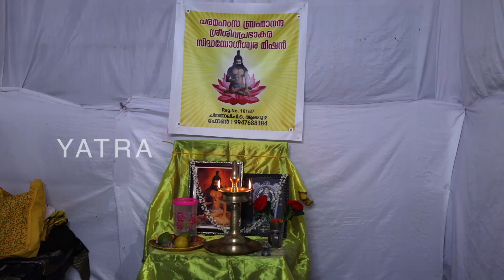Discover the Unforgettable Thrills of Maholsavam 2022 in Oachira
people search topics :
1.Experience the Magic: Ochira Maholsavam 2022

2.A Vibrant Celebration: Oachira's Carnival Extravaganza 2022
3.Journey into the Heart of Oachira: Unraveling the Vrischikolsavam 2022
4.Oachira's Grand Festival: Immerse Yourself in the Maholsavam 2022
5. Dive into the Enchanting Maholsavam 2022 at Oachira's Grand Festival
6. Get Ready to Immerse Yourself in Oachira's Grand Festival: Maholsavam 2022
7.experience the thrills of oachira's grand festival: maholsavam 2022

A temple without a definite layout or idol of worship, the Ochira Temple situated near the National Highway connecting Kollam and Alappuzha districts is well renowned for its festival – the Ochira Kali. Here, the whole concept of worship revolves around the Parabrahma or the universal consciousness. It is this uniqueness that makes this temple stand apart from the rest.

ഓച്ചിറ ഉൾപ്പടെ ഓണാട്ടുകരയുടെ വിവിധ ദേശങ്ങളിൽ നിന്നും അണിനിരക്കുന്ന അംബരചുംബികളായ ഓണാട്ടുകര കൊമ്പന്മാർ അണി നിരക്കുന്ന ഓച്ചിറ ഇരുപതിയെട്ടാം ഓണമഹോത്സവത്തിന് ശേഷം ഉത്സവങ്ങളുടെ സ്വന്തം നാടയ ഓണാട്ടുകാരക്കാർ ആകാംഷയോടെ കാത്തിരിക്കുന്ന ദിനാരാത്രികളാണ് ഓച്ചിറ_പന്ത്രണ്ടുവിളക്ക് വൃശ്ചിക_മഹോത്സവം. വൃശ്ചികപൊൻ പുലരിയിൽ കുളിർമഞ്ഞിൻ തണുപ്പിൽ വൃശ്ചികം ഒന്നുമുതൽ ആൾത്തറവാസന്റെ അനുഗ്രഹം തേടി ഓച്ചിറ പരബ്രഹ്മസന്നിധിയിൽ നിന്നും മുപ്പത്തിമുക്കോടി ദൈവങ്ങളുടെയും അനുഗ്രഹങ്ങൾ ഏറ്റുവാങ്ങി തന്റെ സന്തോഷങ്ങളും ദുഃഖങ്ങൾക്കും ഭഗവാനിൽ അർപ്പിച്ച് സായുജ്യം ആണയുന്ന ഭക്ത മനസ്സുകളും വൃശ്ചികം ഒന്നുമുതൽ 12 ദിനരാത്രികൾ കുടിലുകളിലും സത്രങ്ങളിലും പൊന്നുതമ്പുരാന്റെ തിരുനടയിലും ഭജനം പാർക്കുന്ന ഭക്തമനസ്സുകളുടെയും ആനന്ദകരമായ കാഴ്ചകളും,കുഞ്ഞുമനസ്സുകൾ മുതൽ മുതിർന്ന ആളുകൾ വരെ ഒരുപോലെ ആനന്ദകരമേകുന്ന വിനോദസഹസ്യകത കേന്ദ്രങ്ങളും, രുചിയേറിയ ഭക്ഷണശാലകളും, ഉപ്പു തൊട്ടു കർപ്പുരങ്ങൾ വരെ ലഭിക്കുന്ന കടകളും, വിവിധ സംസ്‍കാരിക സാമൂഹിക കേന്ദ്രങ്ങൾ ഉൾപ്പടെ എല്ലാം തന്നെ ഓംകാരമൂർത്തിയുടെ ഈ തിരുസന്നിധിയിൽ ഒരുങ്ങുന്നു.

 questions :
1. is this a pooram in oachira?
2. is this a onattukara pooram?
3.is this a biggest carnival in india?
4.didn't yet see oachira festival2022?
5.what a splendid kazcha in oachira vrischikam festival 2022 ?

 please inform any subjects arond you, include this channel